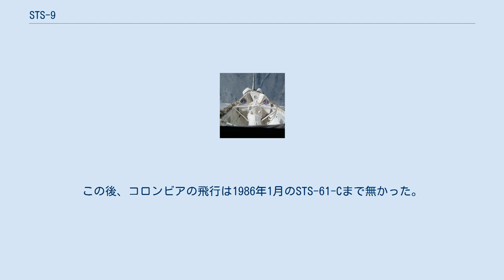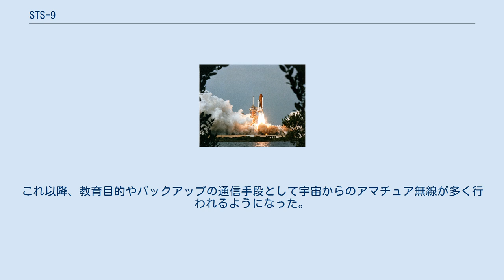STS-9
コロンビアのペイロードベイから見たスペースラブ STS-9は、スペースシャトルコロンビアの6回目の飛行である。
この後、コロンビアの飛行は1986年1月のSTS-61-Cまで無かった。
また、これ以降、チャレンジャー号爆発事故を経てSTS-26で再び戻されるまで、スペースシャトル計画の番号の付け方が変わる前の最後の飛行となった。
新しい番号の下で、STS-41-Aと呼ばれることもある。
 ケネディ宇宙センターからのSTS-9の打上げ STS-9のミッションのために、コロンビア号は再び軌道に戻った。
打上げは、スペースシャトル固体燃料補助ロケットのノズルの不調のため1ヶ月延期され、1983年11月28日午前11時ESTに行われた。
そのため、ノズルの交換が行われたスペースシャトル組立棟まで一度機体を戻す必要があった。
 当時の有人宇宙飛行の最多記録であった6人の乗組員には、NASA所属の宇宙飛行士以外で初めてスペースシャトルに搭乗する2人が含まれていた。
西ドイツ国籍のウルフ・メルボルトは、スペースシャトルに初めて登場する外国人でもあった。
また、バイロン・リッシェンバーグはマサチューセッツ工科大学の研究者であった。
 このミッションの最大の目的は、NASAとESAの合同プロジェクトであるスペースラブを軌道に運ぶことであった。
 乗組員は2つのチームに分かれ、それぞれが12時間交代で働いた。
ヤング、パーカーとメルボルトは赤チーム、ショウ、ギャリオット、リッシェンバーグは青チームに入り、船長か操縦手がフライトデッキに、ミッションスペシャリストとペイロードスペシャリストが常時スペースラブ内にいる配置を取った。
 プラズマ物理学、天文学、太陽物理学、材料科学、生命科学、地球観測等に関する72個の科学実験が行われた。
実験がうまくいったため、期間が1日延長されて10日間となり、最も長いスペースシャトルの飛行となった。
 さらに、オーウェン・ギャリオットはこの飛行中に、史上初めてのアマチュア無線の伝送を宇宙から行った。
これ以降、教育目的やバックアップの通信手段として宇宙からのアマチュア無線が多く行われるようになった。
 コロンビア号のカーゴベイには、このミッションで運ばれたスペースラブが描かれている。
9つの星とオービタの軌跡は、ミッションの番号を表している。